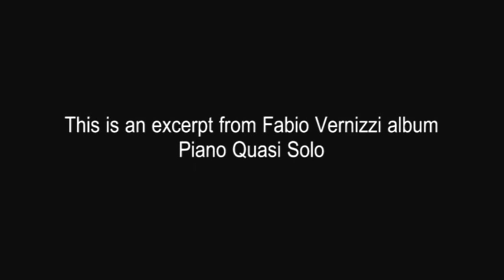Fabio Vernizzi Live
Live performance Genova - June 2013
This is an excerpt from Fabio Vernizzi Piano Quasi Solo album.